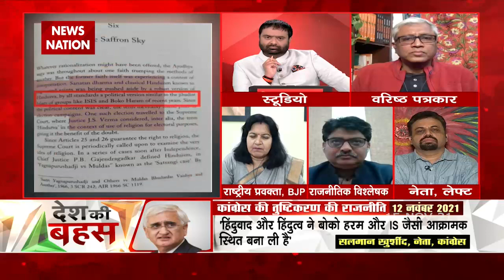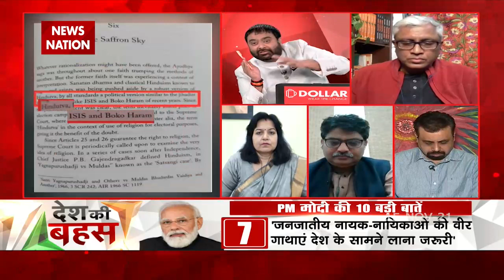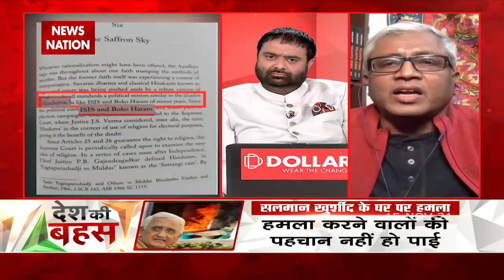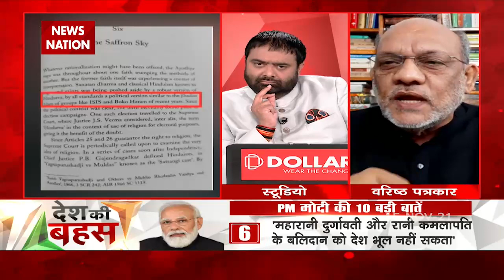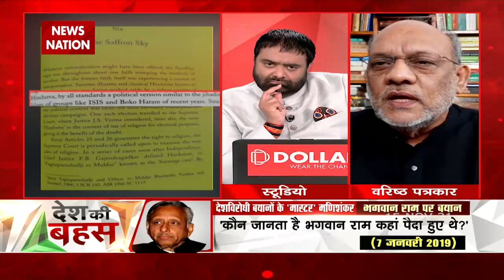Desh Ki Bahas : इतिहास के क्रूर शासकों को क्लीन चिट क्यों?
इतिहास के क्रूर शासकों को क्लीन चिट क्यों?

News State Apps डाउनलोड करें:
Download Android and iOS Apps for more updates: